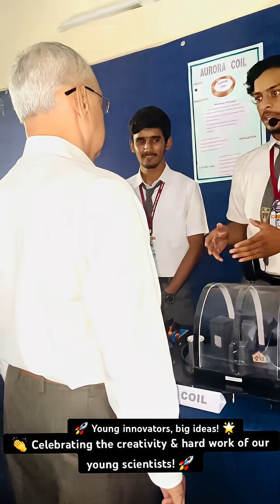Honoring Young Innovators|Celebrating Student Achievements | Science Fair Projects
👏 Celebrating the creativity & hard work of our young scientists! 🚀

🌟 A big round of applause to all our brilliant students! 🌟
This video is dedicated to appreciating the hard work, creativity, and innovation shown by students during the Science Fair. 🚀

👩‍🔬 From exciting experiments to unique working models, every project reflected dedication and talent. This celebration is not just about winning, but about learning, creating, and inspiring others.

💐 Thank you, students, for your efforts and enthusiasm! You are the future innovators of tomorrow.

Appreciation for Students | Science Fair 2025
Honoring Young Innovators | Science Fair Appreciation
Science Fair Students Appreciation | Hard Work & Creativity
Celebrating Student Achievements | Science Fair Projects